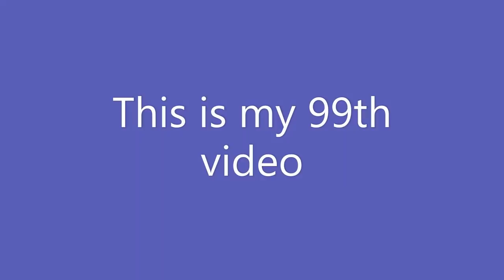Timber frame garage and garden utility space PART 13 ***OSB and door linings***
In this video we cut an fix the OSB sheets to one side of the stud walls and fit two door linings.